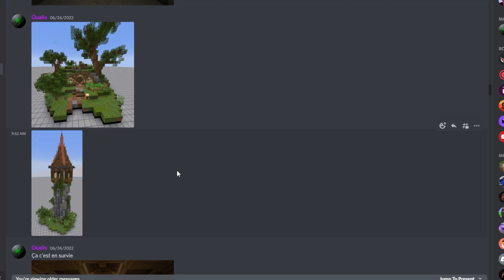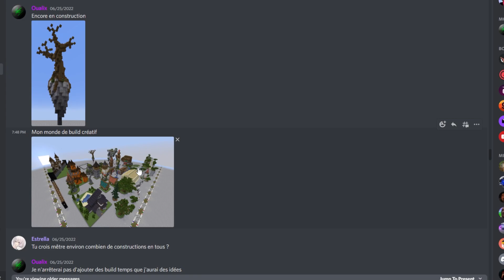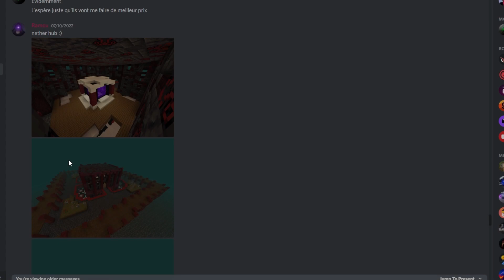Le talent incroyable de mes Abonnés! #2 Vous m'avez impresionné... encore plus!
Salut à tous! Bien le bonjour et la bienvenue sur ma chaîne!
Serveur Myzlands :
Pour toutes informations rejoindre le discord plus haut :)